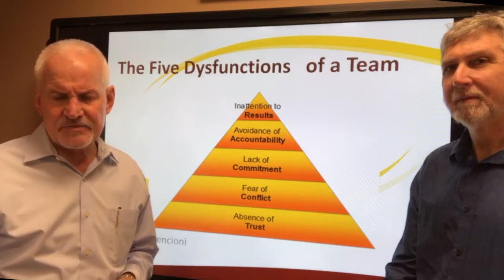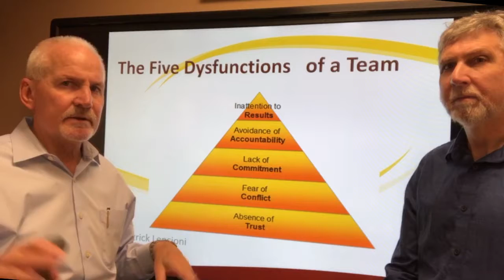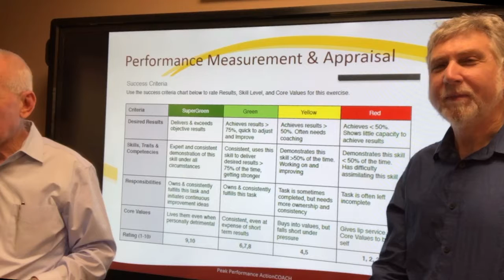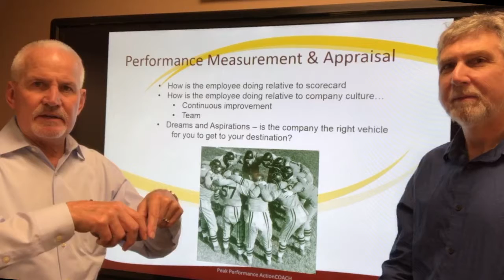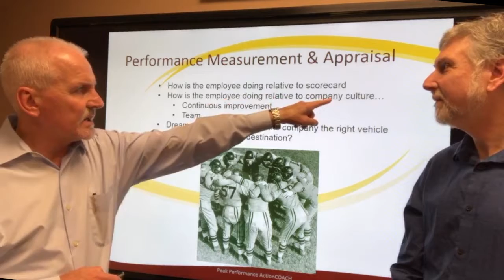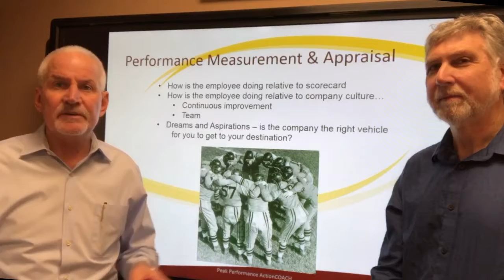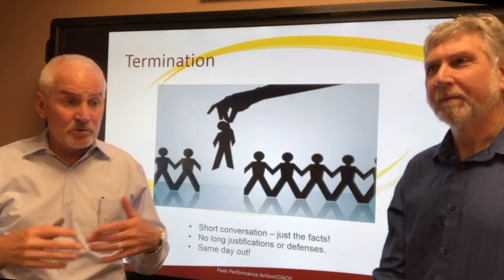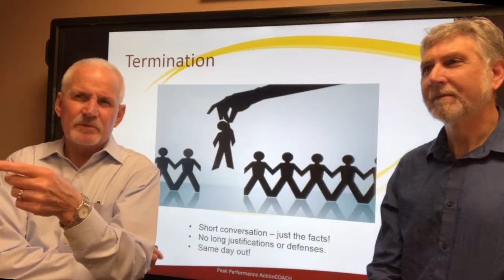5 Dysfunctions of a Team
B.A.D. Business Episode 24 part 5
5 Dysfunctions of a Team
Performance Measurement & Appraisal

Business Coaching meets Video Marketing.

YouTube Strategist, Bruce Himmelblau, Blue Sky Video Productions & Business Coach, Dave Verbeten, Peak Performance Action Coach (B.A.D. - Bruce & Dave) discuss how business owners, managers, sales people and marketing professionals can increase their skills. Mastery, Niche/Marketing, Leverage, Team, Synergy and Results